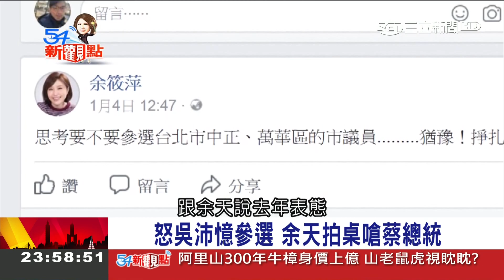比股票還好賺？牛樟菌身價不凡 生技老闆不惜冒險勾結山老鼠盜伐 ｜陳斐娟主持｜【54新觀點PART2】20180126｜三立新聞台